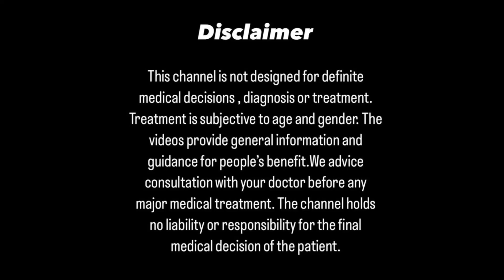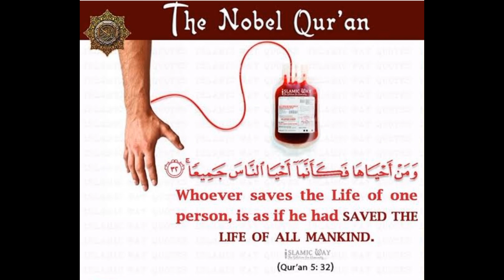Heat stroke causes |treatment لو لگ جانا،|وجوھات|،علاج|लू लगना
Heat stroke causes |treatment لو لگ جانا،|وجوھات|،علاج
# لو لگ جانا|وجوھات#،علاج
लू लगना
Leg cramps details in urdu